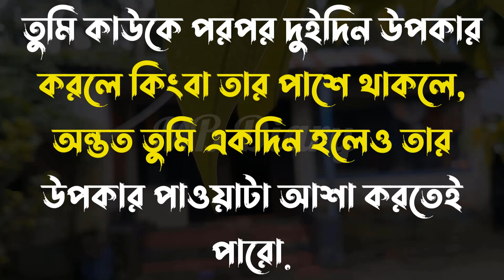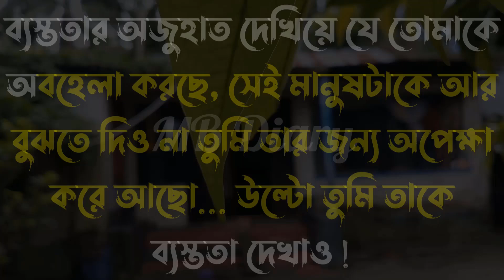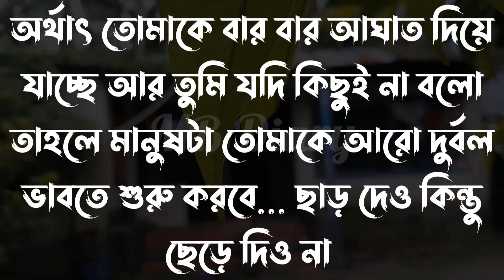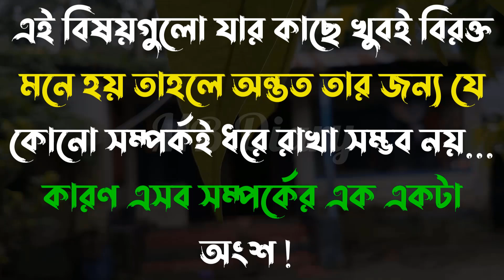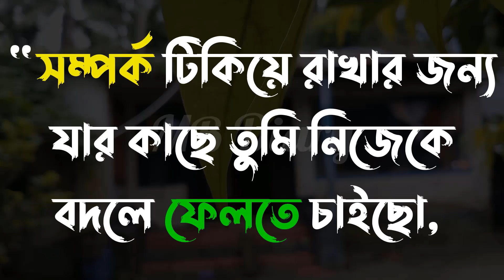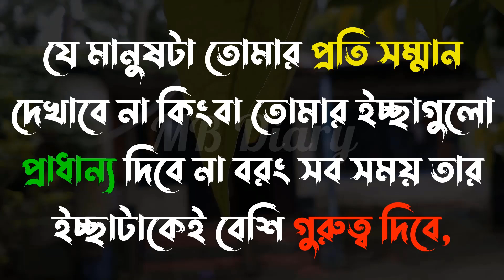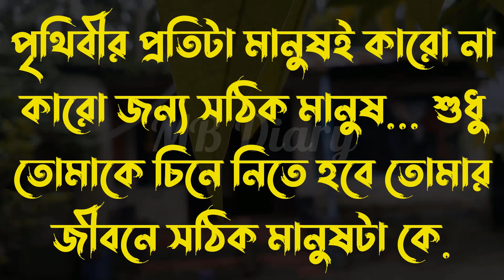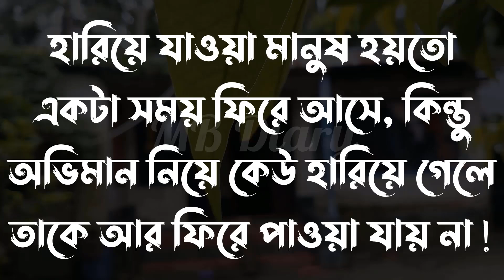যদি চলে যাবে-Life Changing Motivational Quotes in Bengali | Monishider Bani Kotha By MB Diary